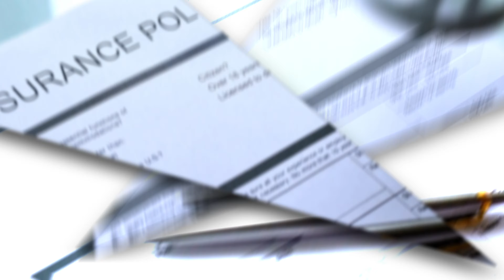Don't Make This Mistake!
In this episode, Mike talks about the biggest mistake that companies who focus predominantly on insurance claims make when trying to enter the retail market. When making this transition, instead of just relying on the traditional forms of generating business like door knocking, it's important to increase marketing and advertising efforts through tools like Google search. These types of sales require different methods, and proper training is crucial.

Interested in learning more about Roofr? Get your first roof measurement report for free

00:00:00 - Intro
00:00:20 - Transition to Retail
00:01:04 - Different Types of Sales
00:01:40 - Google Leads
00:03:22 - Client Story
00:05:21 - Closing Statement